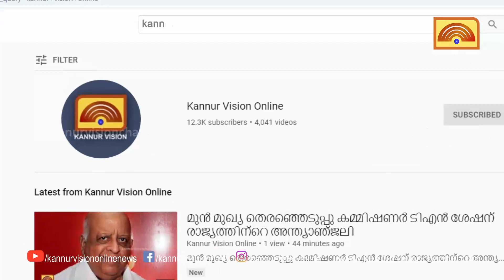പരിയാരം ചിതപ്പിലെ പൊയിലില്‍ വയോധികയെ കെട്ടിയിട്ട് കവര്‍ച്ച